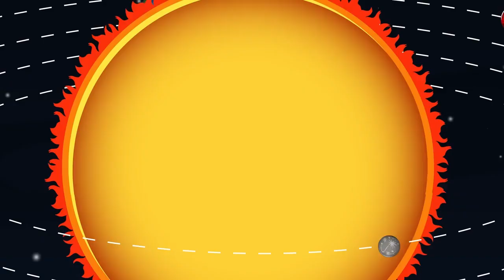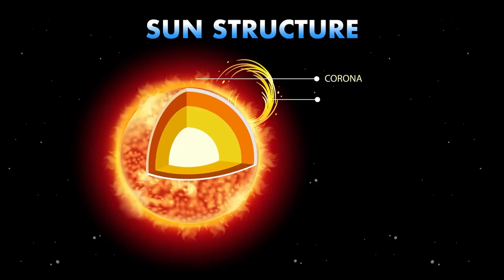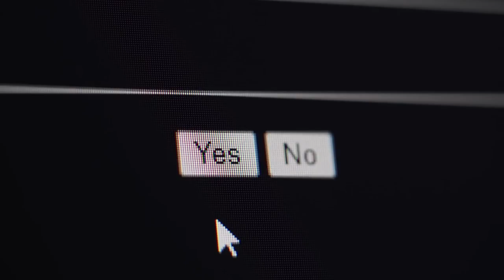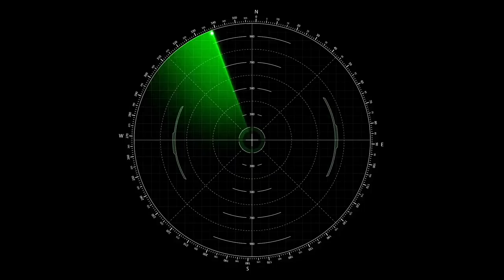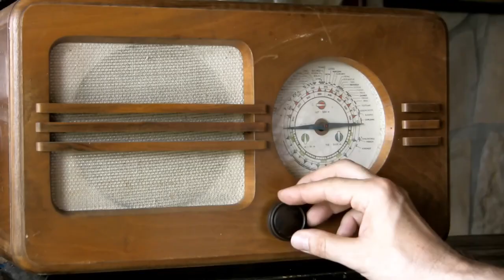NASA's AI Just Decoded Messages From 3I ATLAS — The Truth Is Horrifying